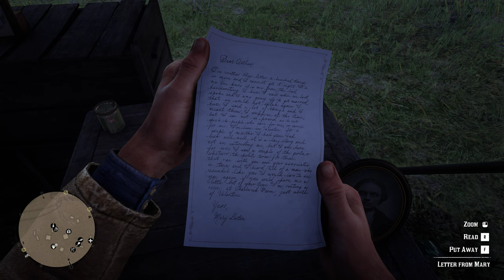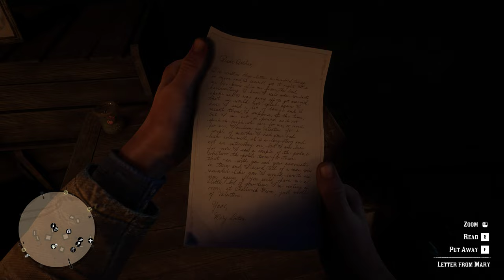RED DEAD REDEMPTION 2 Walkthrough Gameplay Part 10 - We Loved Once and True ! (RDR2) 4K HDR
Red Dead Redemption 2 (RDR2) Gameplay Walkthrough Part 10 for PC ,PS4 Pro and Xbox One X includes a Review, Intro, Chapter 1 and Mission 1 of the Red Dead Redemption 2 Story Campaign. My 2018 Red Dead Redemption 2 Gameplay Walkthrough will feature the Full Game Story Campaign. Thanks Rockstar Games for giving me the Full Game of Red Dead Redemption 2 on PS4 Pro. Characters in Red Dead Redemption 2 include John Marston, Arthur Morgan, Dutch van der Linde, Jack Marston, Abigail Marston, Bill Williamson and more. Red Dead Redemption 2 also has Story Missions, Story Chapters, Cinematics, Cut Scenes, Strangers, Gang Hideouts, Chance Encounters, Legendary Animals, Fish, Horses, Weapons, Equipment, Cards, Poker, Dominoes and more! I'll play the Full Game of Red Dead Redemption 2 until the Single Player Campaign Ending.